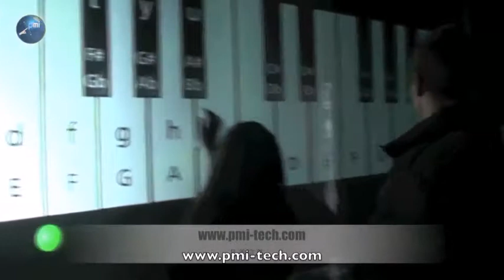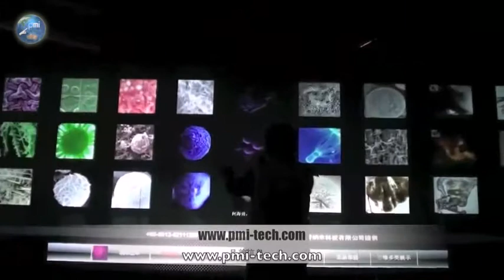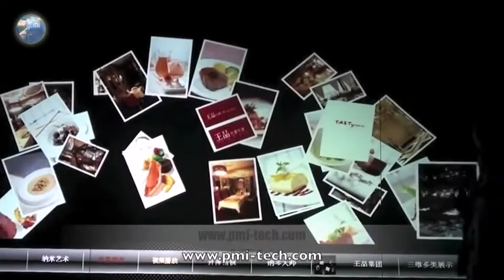Nano exhibition 167 inch case